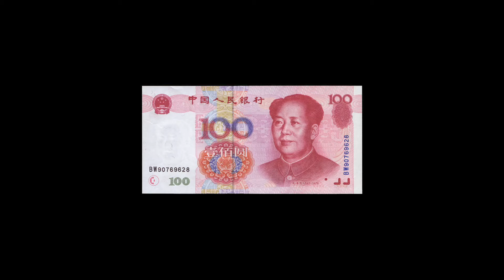Bucket Hat Low Freestyle! (Russ Cover)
keep my bucket hat low fuck your conversation